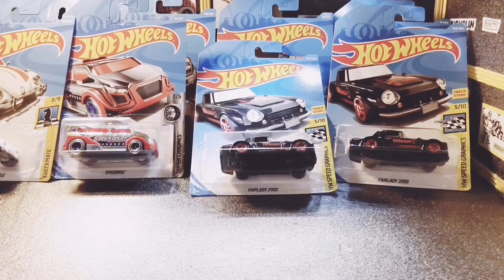忙しい人の為の2019年1月 ホットウィール開封&レビュー HOT WHEELS ミニカー トミカ TOMICA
忙しく無い人はコチラをご覧下さい